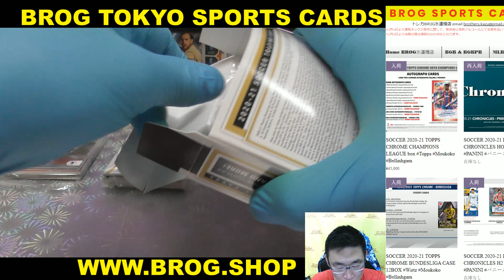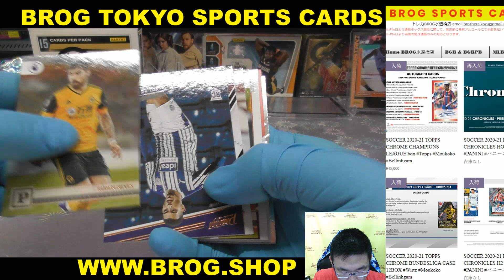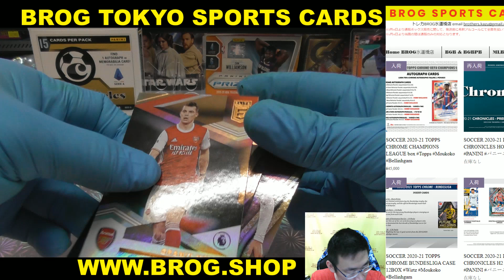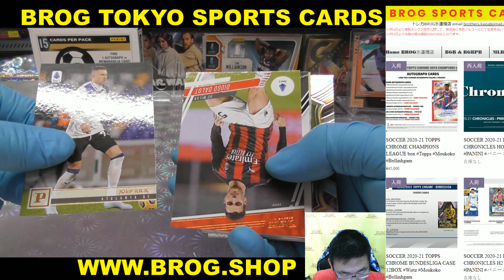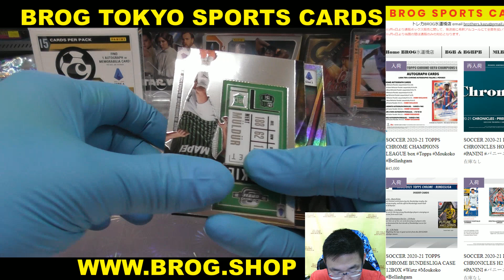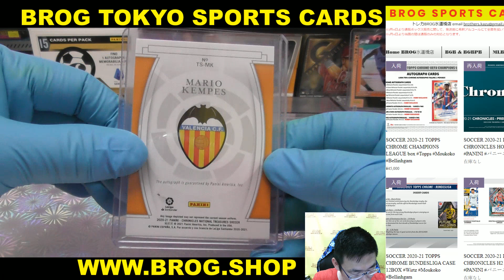tiger8 BGBPB SOCCER 2020-21 PANINI CHRONICLE HOBBY BOX BREAKS BROG水道橋店 トレカ開封動画 スポーツ カード サッカー パニーニ